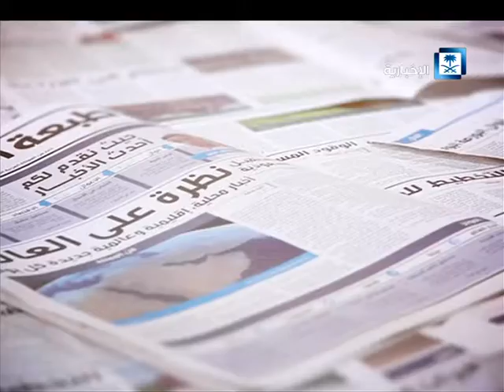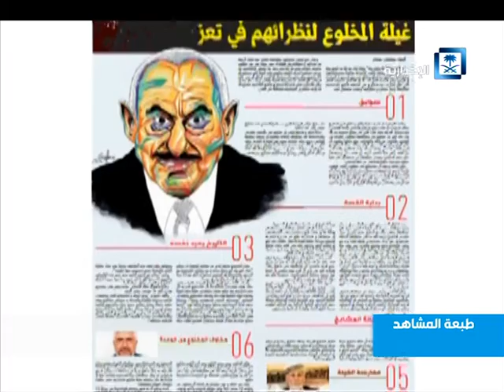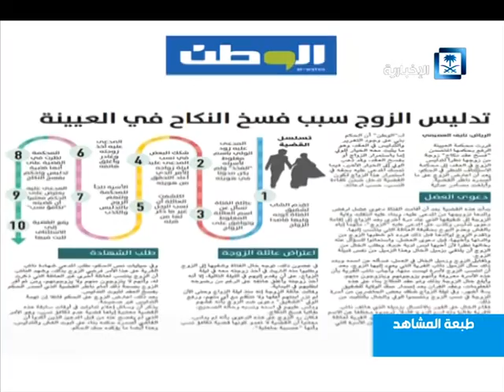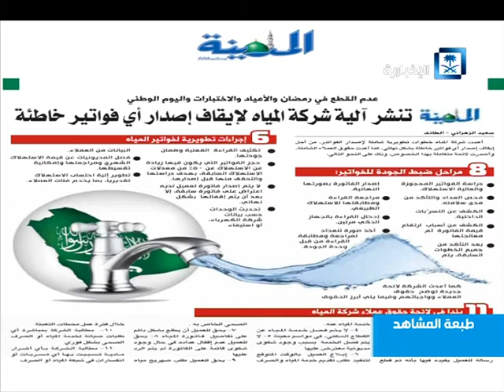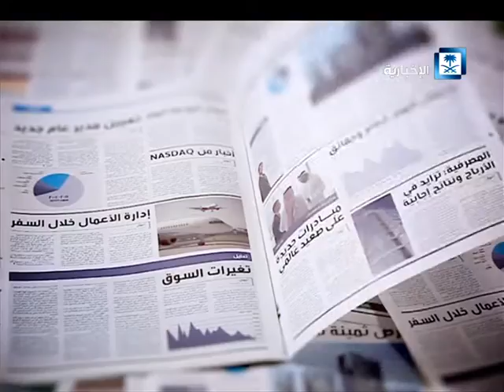طبعة المشاهد - حلقة يوم الاثنين 10-10-2016